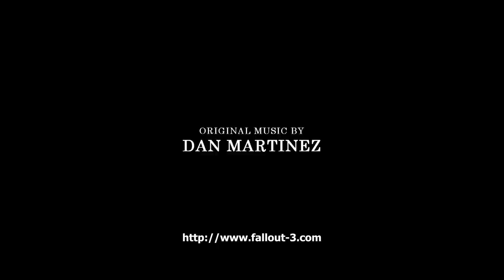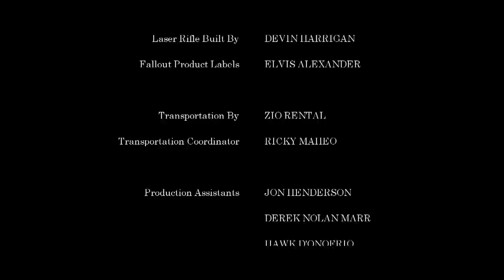Fallout Nuka Break the series - Episode 3 - VOSTFR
Un séjour à Eastwood qui devient un peu plus qu'un simple rendez-vous pour du travail.

About "Fallout: Nuka Break the series":
Join Twig (Zack Finfrock), a former Vault Dweller, Ben (Aaron Giles), a radiation-ravaged ghoul, and Scarlett (Tybee Diskin), a sexy former slave as they attempt to survive the harsh wasteland that is Fallout.

Executive Produced by Melanie Wagor & Zack Finfrock

Directed by Vincent Talenti

Written by Brian Clevinger

Story by Zack Finfrock

Cinematography by Aaron Scott Moorhead

Original Music by Dan Martinez

Produced by Melanie Wagor & Zack Finfrock

Wayside Creations is a fresh, upstart indie production company that currently specializes in web content. Last year, they've taken the reigns of Indymogul.com's popular do-it yourself filmmaking web series, "Backyard FX", featuring Zack Finfrock as host. In addition, they recently released the virally popular fan film "Fallout: Nuka Break", a short film set in the "Fallout" video game universe. They look forward to putting out even more web-based and long form content in 2011, starting with the "Nuka Break" series, and a new DIY effects show starring Ralis Kahn and Zack Finfrock called "Mad Monster Lab".

About 11:11 MediaWorks
11:11 MediaWorks is a full-service design/effects studio located in beautiful Van Nuys, California. Launched in July of 2001 by veteran effects artist/designer Roger Nall, 11:11 specializes in producing visual effects and imagery for feature film, television, commercial, music video, and interactive multimedia projects as well as for special presentations and events. Some recent credits include Starship Troopers 3: Marauder, Blood Diamond, The Hurricane Season, Spread, Van Wilder 2 & 3, Eragon, Little Man and The Omen.

**Fallout: Nuka Break the series is a non-profit parody webseries made by Fallout fans, funded by Fallout fans. Please don't sue us. We don't have any money. Really, like none.